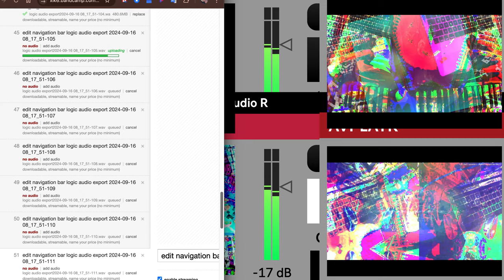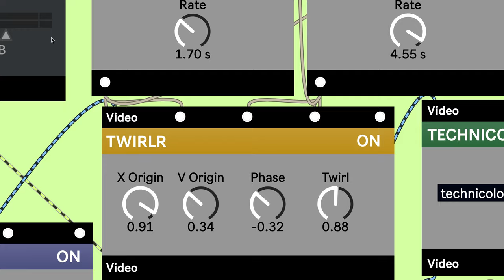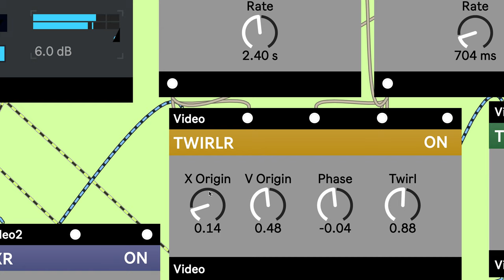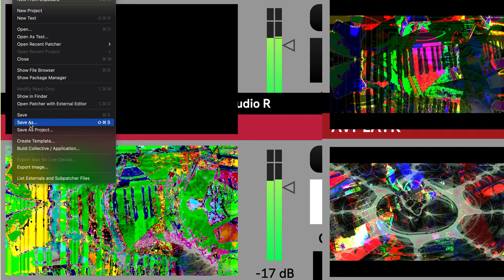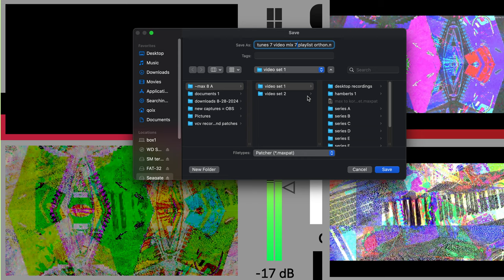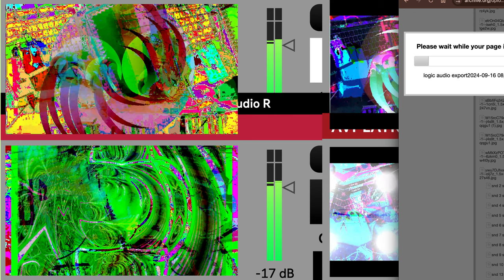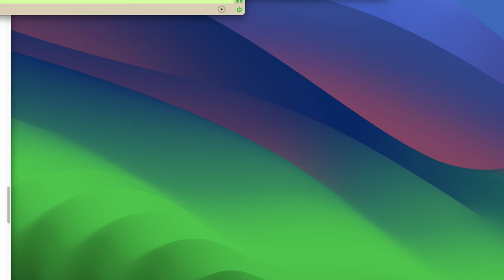Screen Recording 2024 09 17 at 12 37 34 AM series F outside the music box